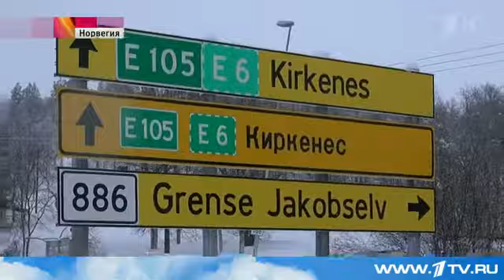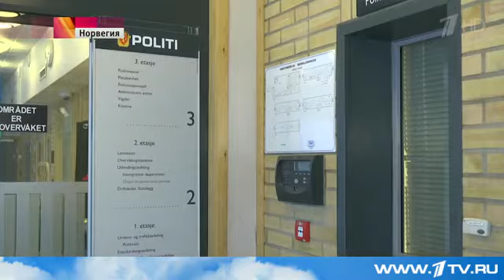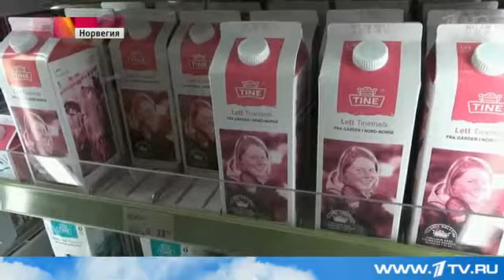Норвегия принимает новые меры, чтобы остановить поток нелегалов Первый канал